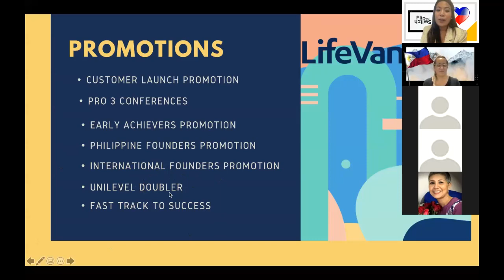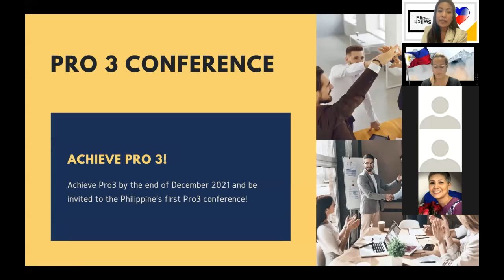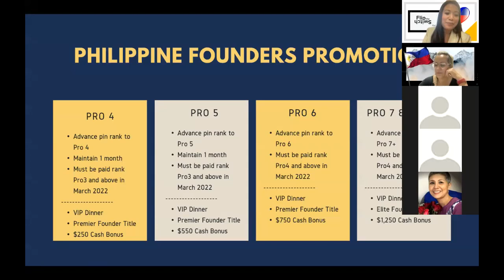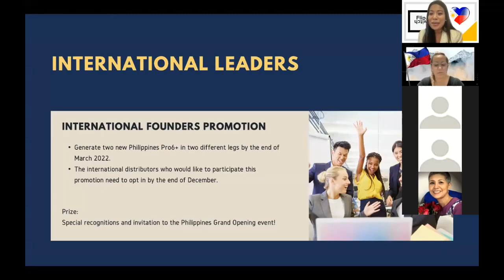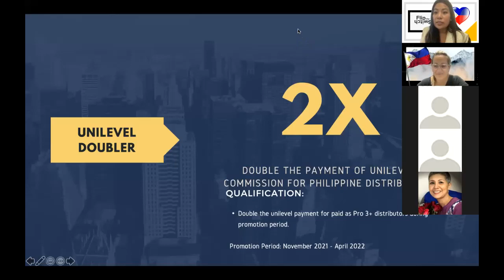PH PROMOS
LifeVantage discusses the new business promotions for the Philippines market opening on Nov 16, 2021